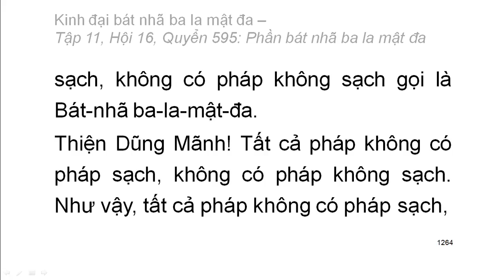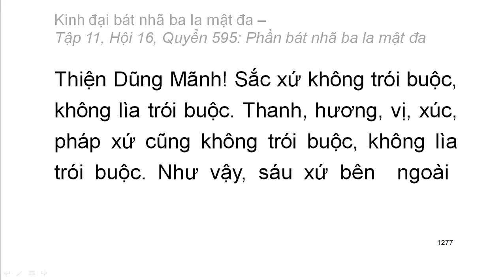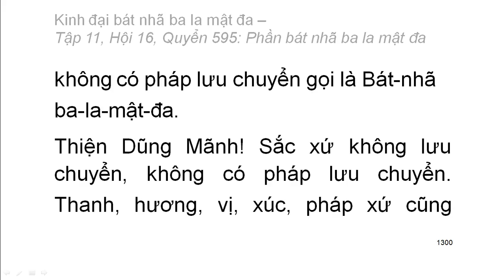Quyển .../600: Kinh đại bát nhã ba la mật đa (tiếp)